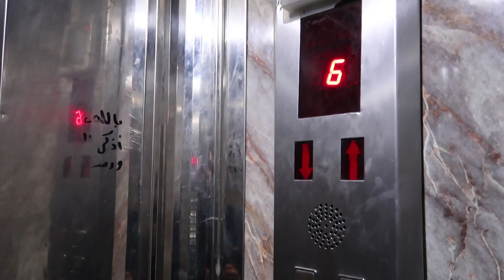اليوتيوبرز اشخاض فضوليين جداً!!!